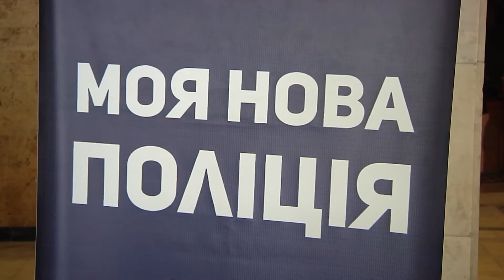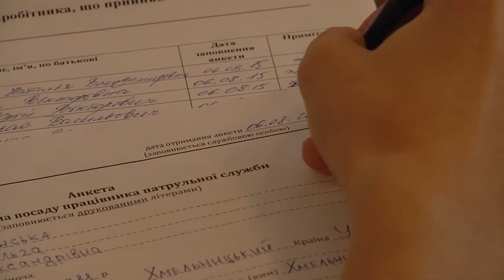Набір у поліцію Хмельницького – відкрито!